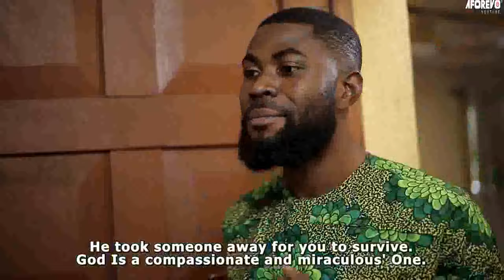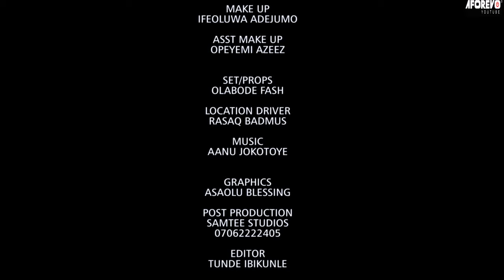MY VAL GIFT - A Nigerian Yoruba Movie Starring - Adunni Ade, Jide Awobona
A mother's desperation to see her kids get wealthy and her pushing them to get rich by any means necessary.